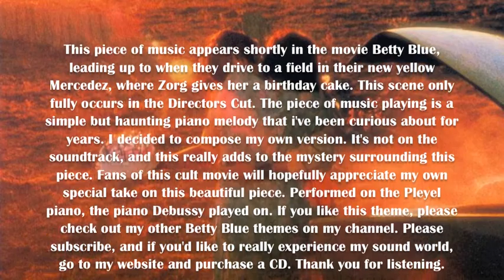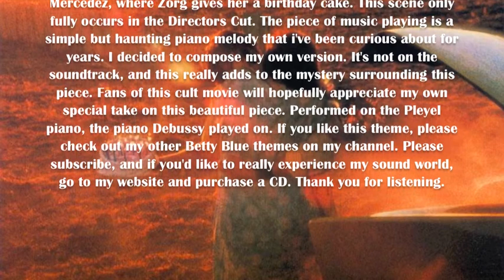Betty Blue Birthday Theme - James Lerouge version (a rare beautiful piano piece, not on soundtrack)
For those of you who know this movie inside out, you may have noticed hearing a rather beautiful and haunting piece of piano music which is played as they drive in their new yellow Mercedes. If anyone has any information in relation to this piece of music, i really would love to hear from you, as i've not found anything on line. All i know is it stuck in my head for years and year, and i finally decided to compose my own version. I hope you enjoy this beautiful rendition, and may the legacy live on. To fully appreciate this theme i suggest you watch the Directors Cut, as this leads to Zorg presenting Betty with a birthday cake, hence why i decided this to be the Betty Blue Birthday Theme.